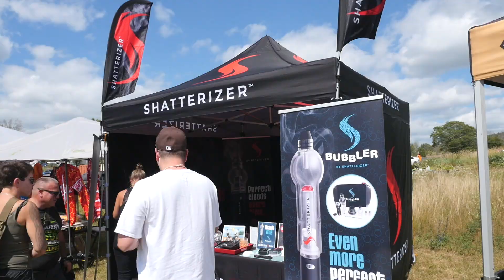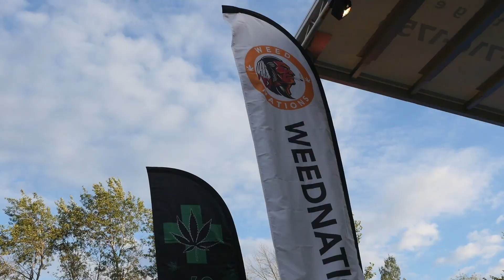Indigenous Cannabis Cup 2022 / Kicking It Live Tour